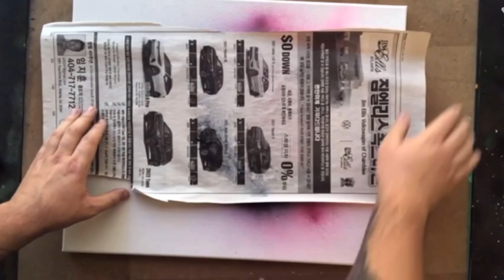Jackie Robinson Spray Paint Art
In this video, we're playing with Jackie Robinson spray paint art! Jackie Robinson was a historic figure in the United States, and his life and accomplishments are still relevant today. In this video, we'll use Jackie Robinson spray paint to create some amazing pieces of art.

If you're a fan of Jackie Robinson or art in general, you'll love this video! Jackie Robinson spray paint is a fun and easy way to create beautiful pieces of art that will last long after the paint has worn off. Don't miss it!

Paper i used:

14X22

Different sizes:

11X14

22X28

(some of these videos have poor video quality but they're good paintings)